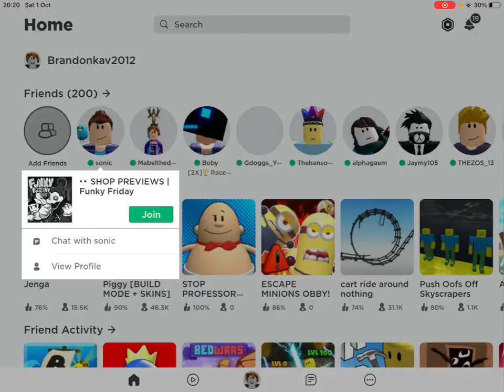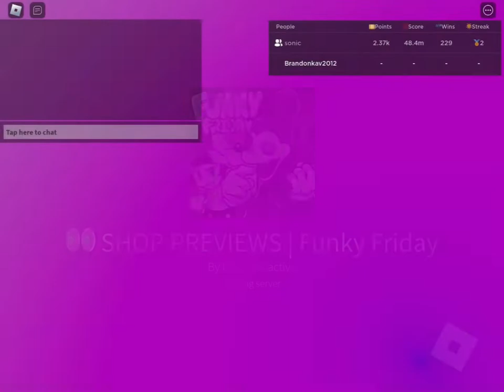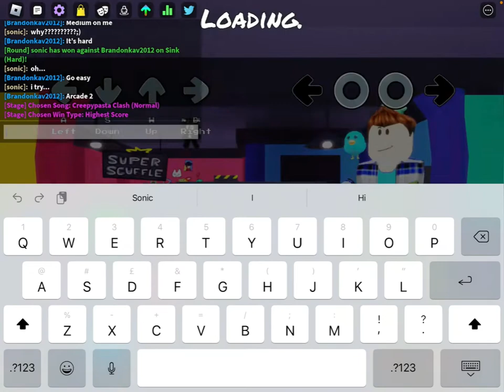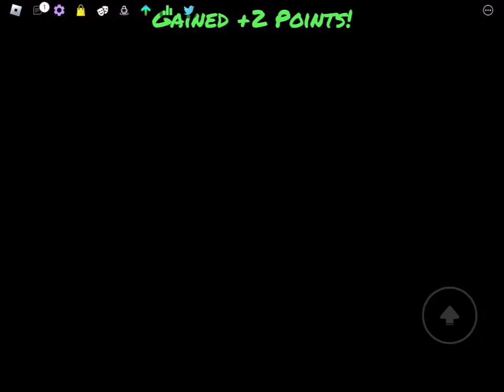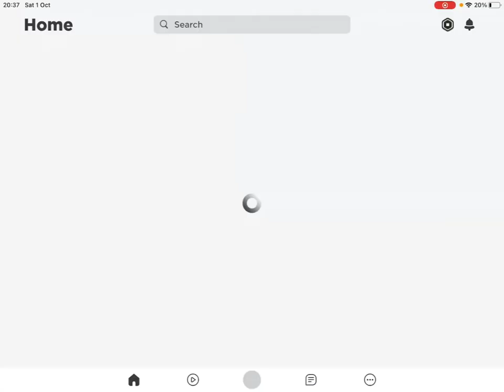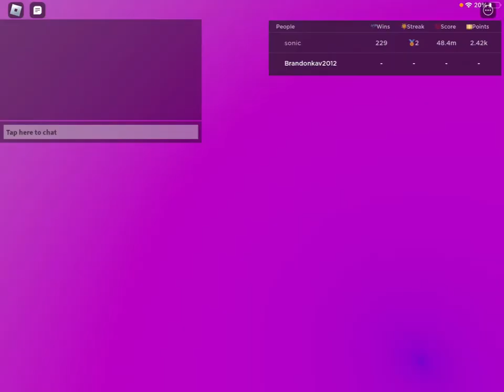Sonic just keeps beating me up! | Roblox Friday night funkin W/S